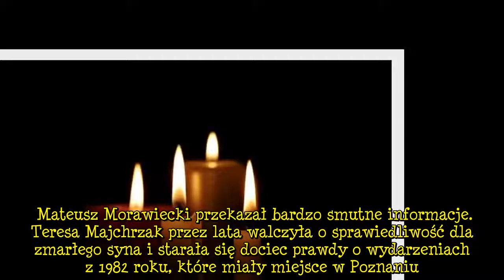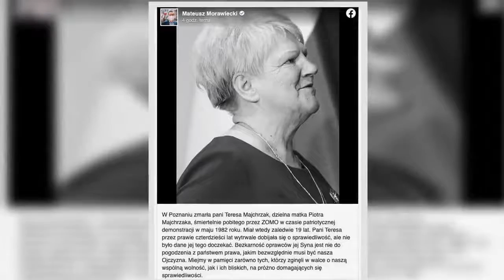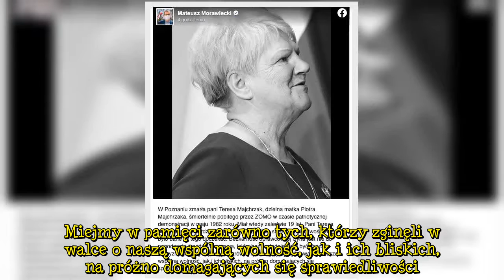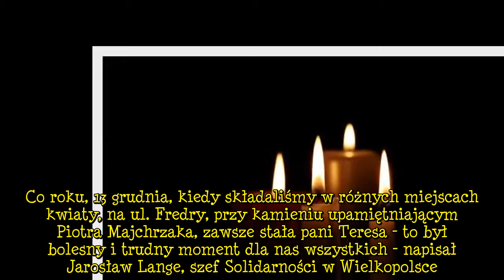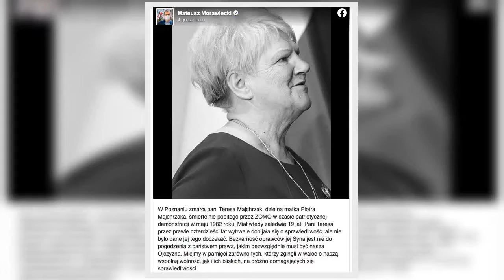Mateusz Morawiecki przekazał tragiczne informacje. Nie żyje Teresa Majchrzak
Mateusz Morawiecki przekazał tragiczne informacje. Nie żyje Teresa Majchrzak Mateusz Morawiecki podzielił się z fanami na Facebooku bardzo przykrymi informacjami. Zmarła Teresa Majchrzak, matka Piotra, który w 1982 roku, mając 19 lat, miał zostać pobity na śmierć przez ZOMO. Mateusz Morawiecki przekazał bardzo smutne informacje. Teresa Majchrzak przez lata walczyła o sprawiedliwość dla zmarłego syna i starała się dociec prawdy o wydarzeniach z 1982 roku, które miały miejsce w Poznaniu. Chciała, b  ...